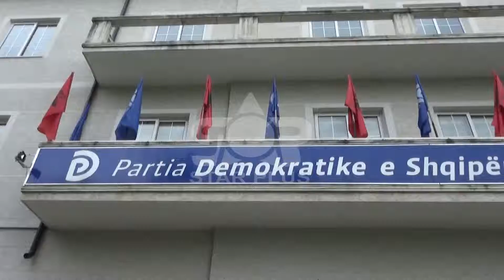PD SHKODËR, AKUZA NDAJ MINISTRISË SË SHËNDETËSISË